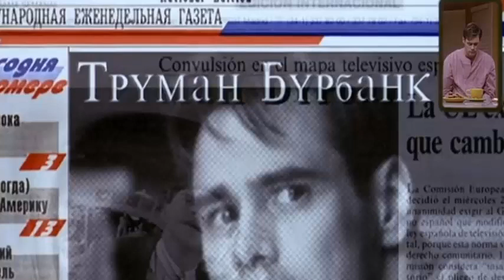Este mundo es un Show:Como salir de la matrix/El show de Truman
Esta gran película te muestra de manera sutil como escapar de la matrix
canal secundario: